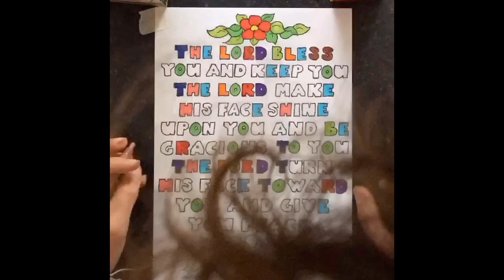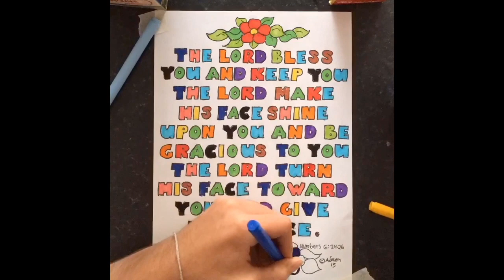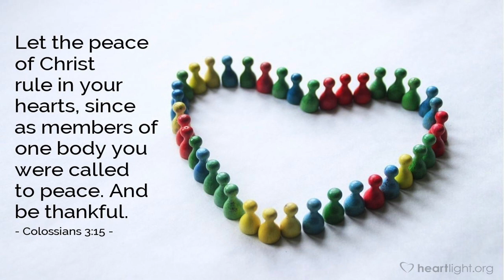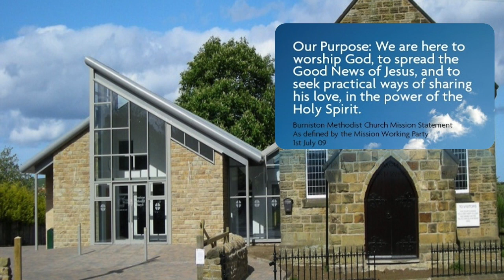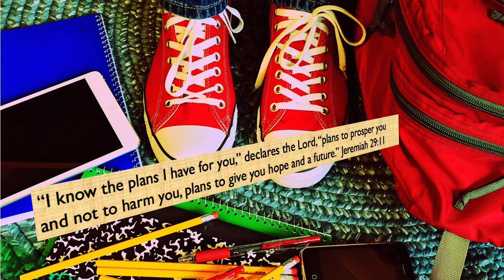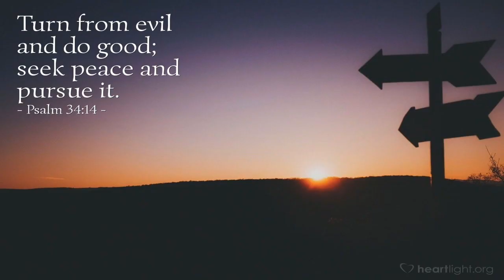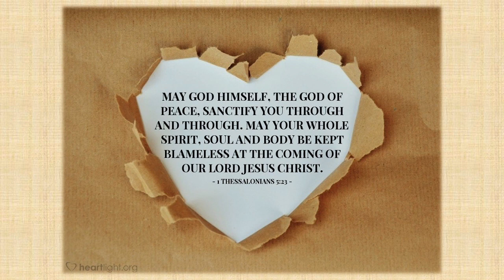Burniston Virtual Service - 23rd August 2020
- Welcome - Mary Midgley
 - Bible Reading: Numbers 6:24-27 - Cynthia Dean
 - Kids Corner - The Cooper family (for kids of all ages)
 - Talk: Tom Clayton
 - Time of Prayer - Helen Dean